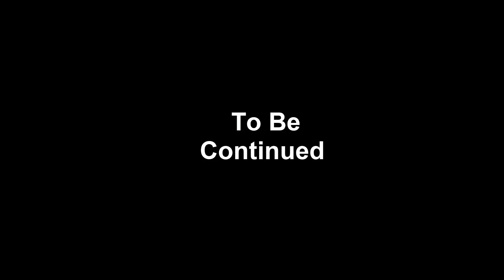Plants vs Zombies Story Movie: Dave and Plants build magic car | Part 1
Plants vs Zombies Journeys
The series begins with Dave's journey to build a car to travel through space and explore another world with plants. What difficulties will Dave face, and how will they overcome the zombies?